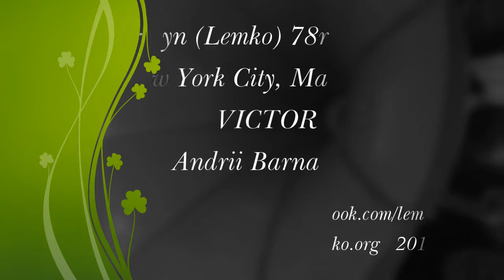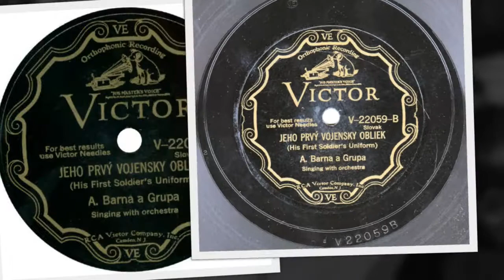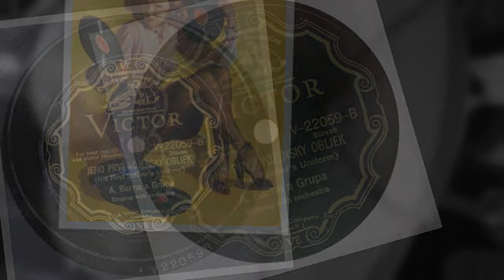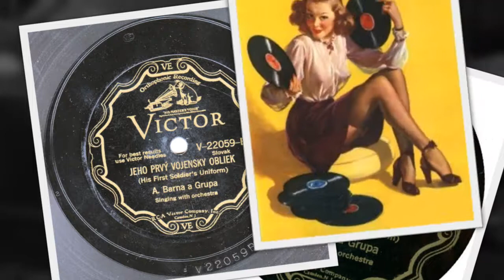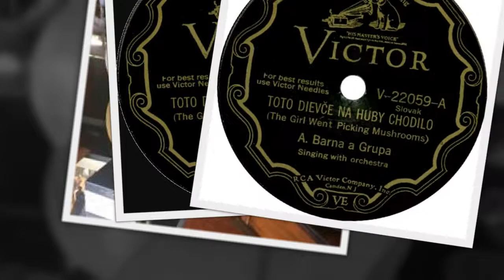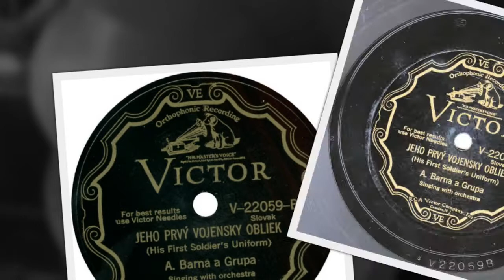Carpatho-Rusyn (Lemko) 78rpm recordings, 1930. VICTOR 22059. Toto dievce na huby chodilo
New York City, March 24, 1930. VICTOR 22059 A/B. Side 1. Toto dievce na huby chodilo {Girl went to pick mushrooms}. Side 2: Jeho Prvy Vojensky Obliek {His first soldier’s uniform }. Andrii Barna (з Одреховы) and Company